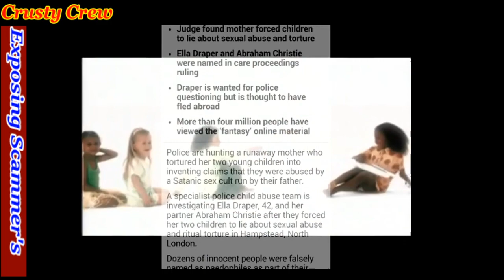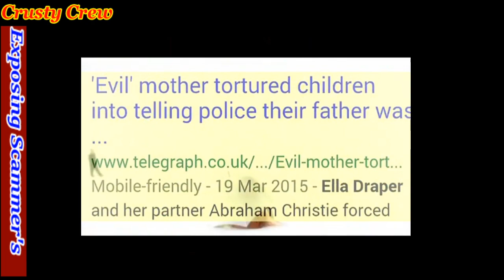True Colors on the run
Mkultra666